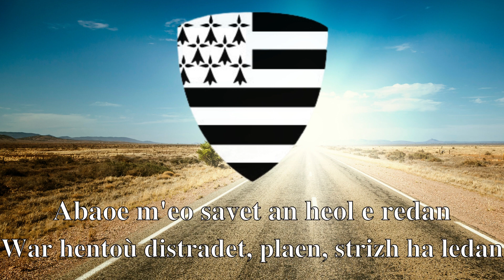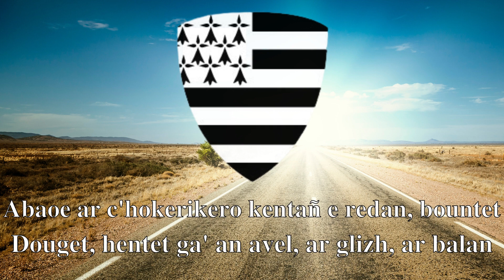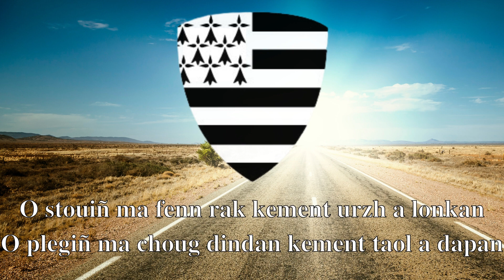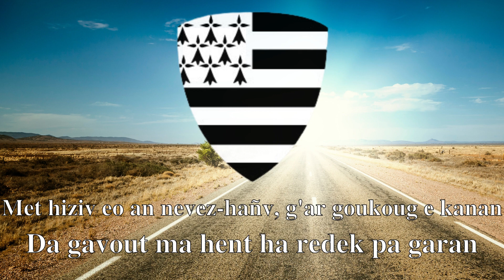Hir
Kan rock ha folk.
Kanet eo amañ gant Nolwenn Korbell e 2010.